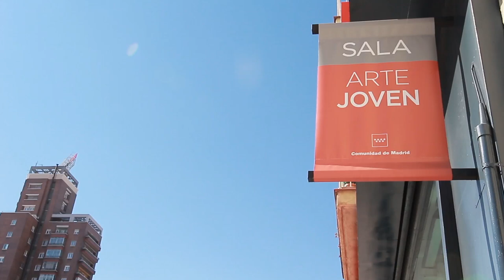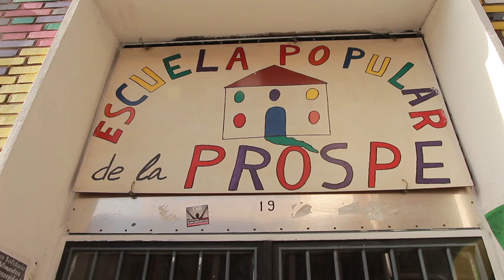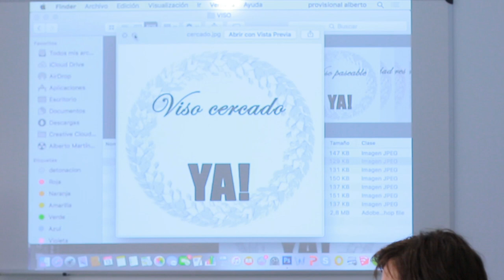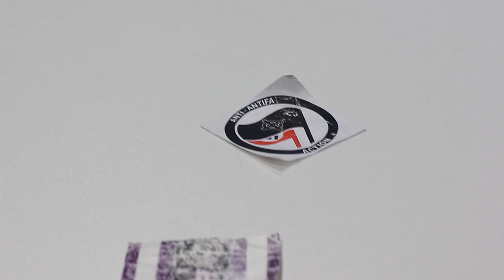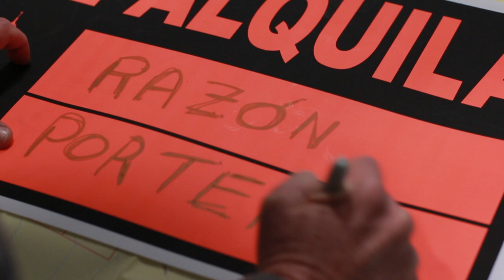Programa Sin Créditos - Taller #1 Diego Barajas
Programa Sin Créditos
Taller #1 Fuera de Programa a cargo de Diego Barajas
12 y 13 de marzo de 2016
Sala de Arte Joven de la Comunidad de Madrid
Realización y montaje: Garazi Lara Icaza, Kit Caníbal

☆ Conéctate ☆
☆ Correo electrónico ☆
☆ Inscríbete en nuestro BOLETÍN DIGITAL ☆